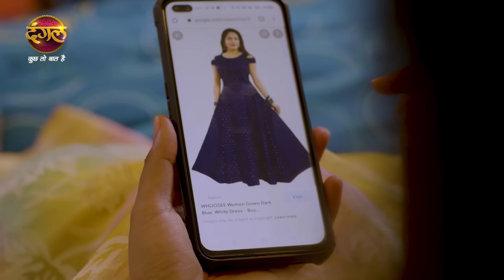India Alert | इंडिया अलर्ट | Damad Bana Gulam | दामाद बना गुलाम | New Episode 686